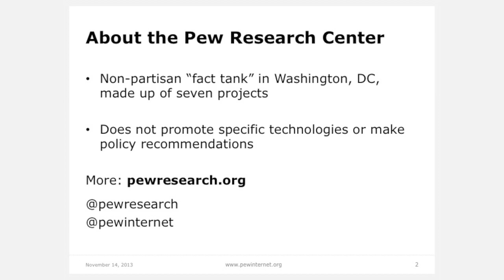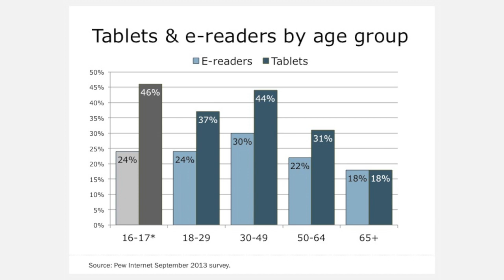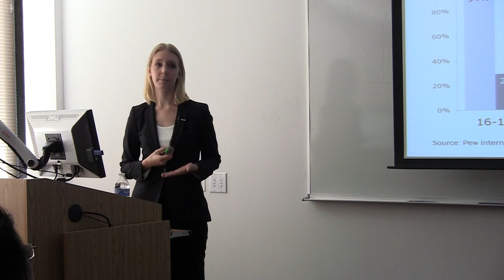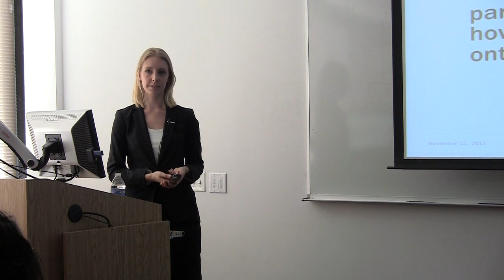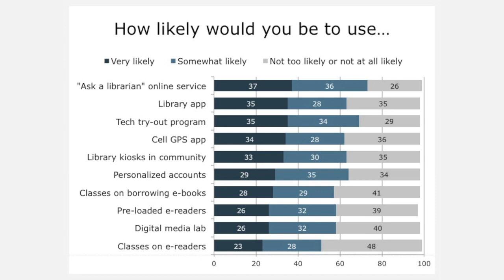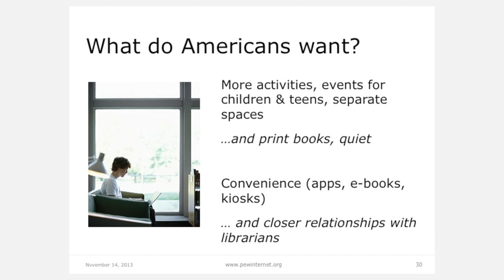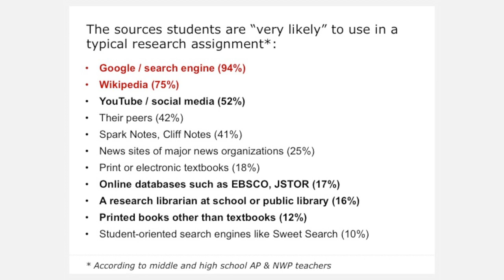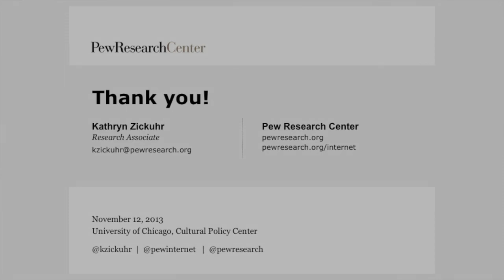Books, Libraries, and the Changing Digital Landscape - Kathryn Zickuhr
The internet revolutionized how people connect with information, shifting our interactions from atoms to bits. Now the devices by which we access digital content have shrunk in size and grown in power, putting the tools to find and create content in our pockets. Amidst this constantly evolving digital landscape, America's libraries are trying to keep pace with the latest technological changes while still serving the needs and expectations of more traditional patrons. In this talk, internet researcher Kathryn Zickuhr will draw on data from the Pew Research Center's nationally representative surveys and rich qualitative material to explore not only how libraries are dealing with the changing technological environment, but also the larger context of Americans' reading and library habits, and what they expect from libraries in the future.

Kathryn Zickuhr is a research associate at the Pew Research Center's Internet & American Life Project, where she studies the changing role of libraries in Americans' lives and communities in the era of digital content. Kathryn is the lead author of reports on libraries and e-books, younger Americans' reading and library habits, and disparities in technology access and use. She has also published reports on topics ranging from broadband adoption to location-based mobile services. She has been interviewed by The New York Times, NPR, The Washington Post, and other major news outlets regarding the Pew Research Center's work.

This Cultural Policy Center workshop was presented on November 12, 2013. For more on the Cultural Policy Center